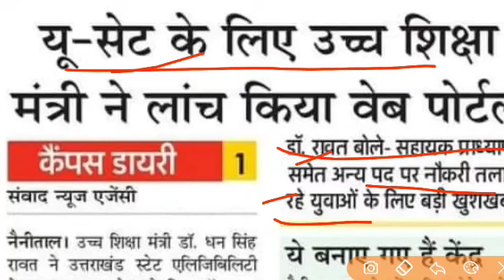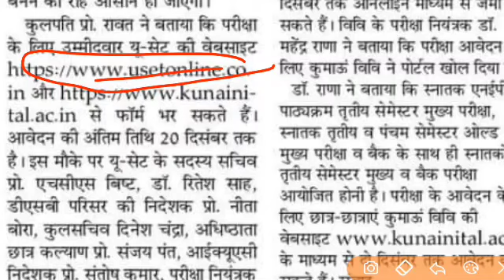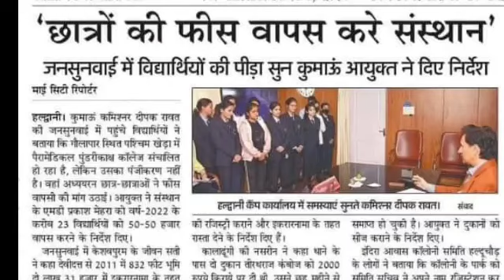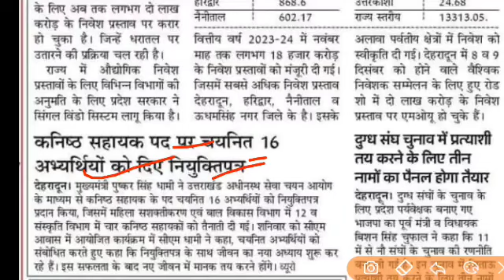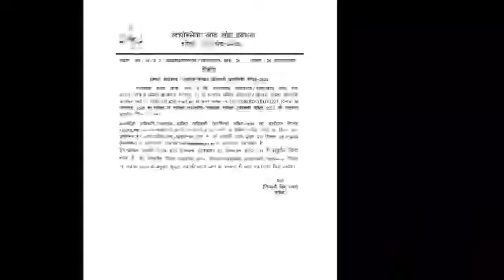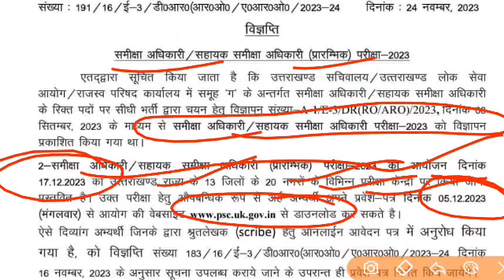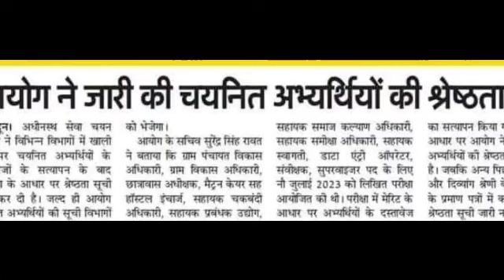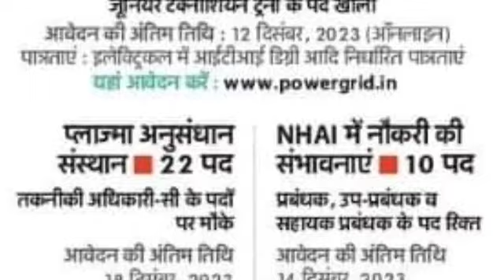स्कूल में शिक्षकों की भारी कमी 400 पदों पर आउटसोर्स भर्ती uksssc ukpsc भर्ती RO/ARO पीसीएस भर्ती